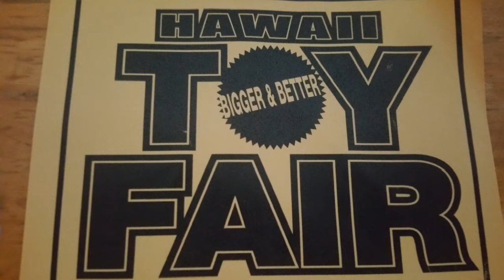4th Annual Hawaii Toy Fair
4th Annual Hawaii Toy Fair
Sunday November 13th 2016
8 a.m. to 4 p.m.

Over 40 vendors

Action figure, Hot Wheels, Vintage toys and Comics

Ala Moana Hotel
Ala Moana Hotel Hibiscus  Ballroom
410 Atkinson Drive

Admission $3 children 5 and under are free